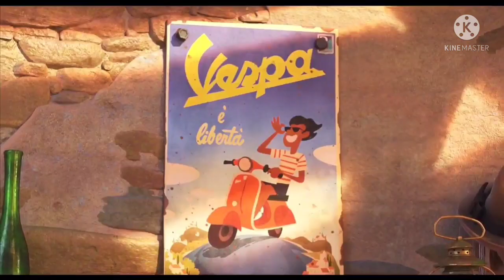LUCA - Vespa Is Freedom (Vespa è Libertà - Dan Romer)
Soundtrack From
Vespa è Libertà - Dan Romer